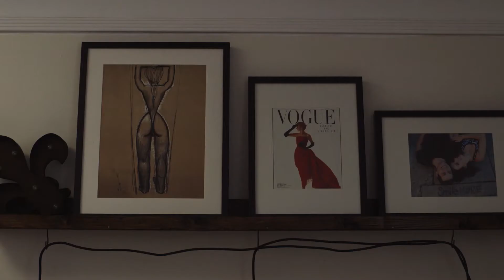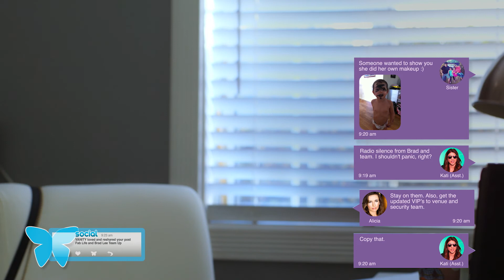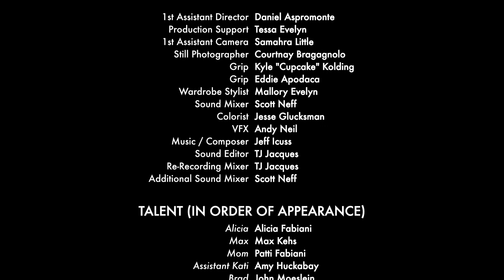Old Fashioned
Dir: Mandi Reno
Prod: The Matarrese Bros

Alicia struggles to keep her professional and personal life separate while preparing for an important meeting. It’s going to be a little uncomfortable.